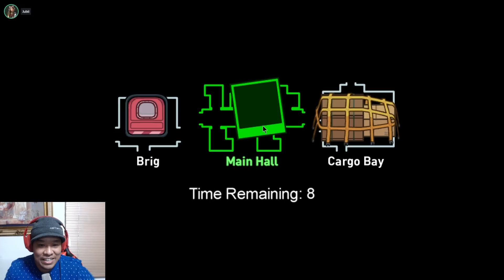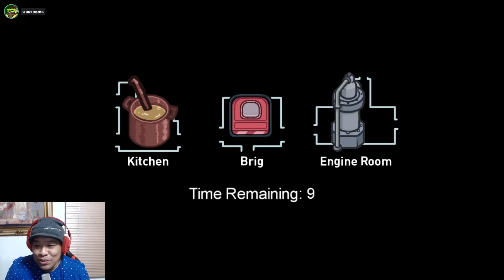Among Us ตะลุย Map ใหม่ !! | zbingz ใจร้าว TMP Evagamer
Among us, Among us mod , zbingz , Jubjangch , Evagamer ,